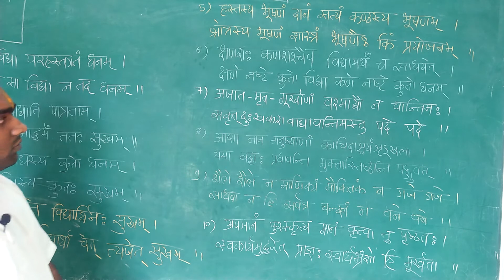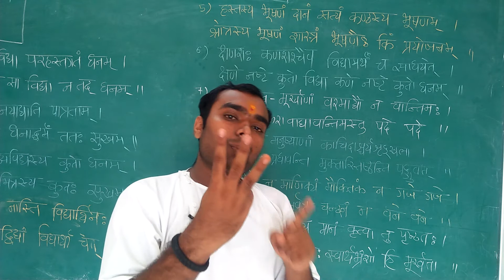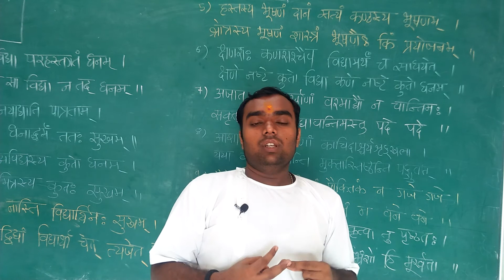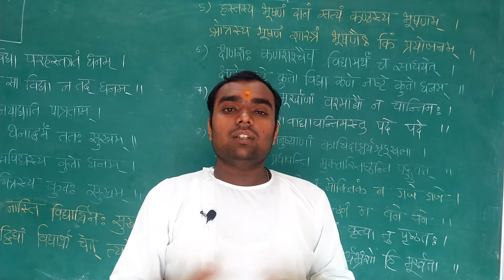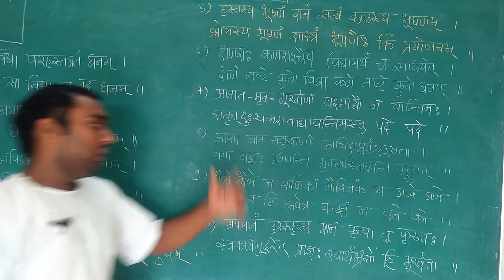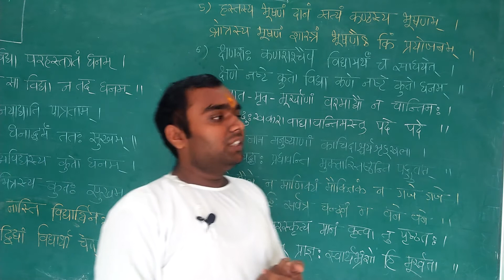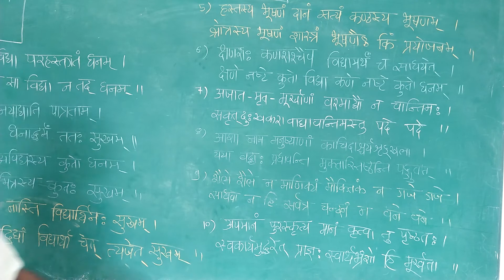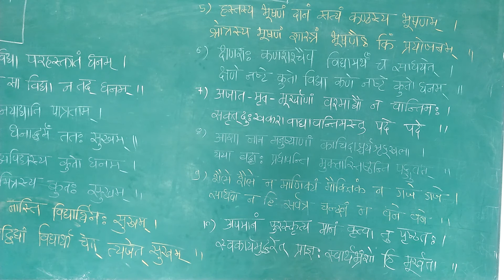ધોરણ ૯ વિષય અનિ સંસ્કૃ તકાવ્યમ પાઠ ૬ ભાગ 2